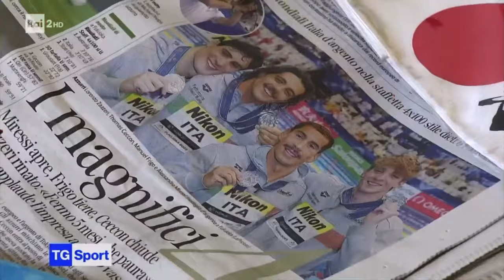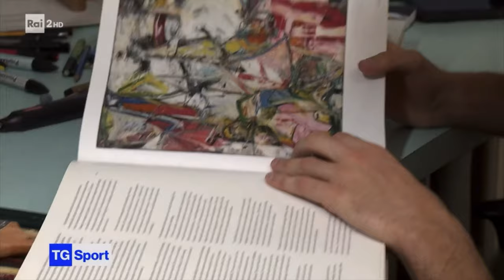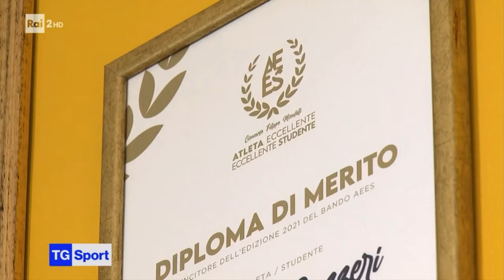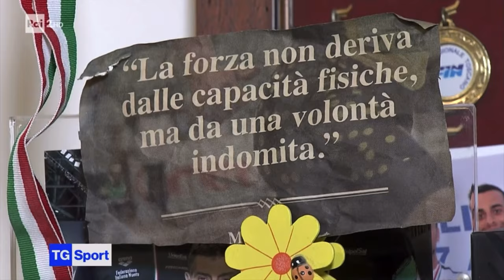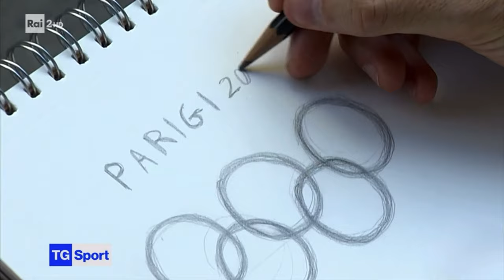Lorenzo Zazzeri - Intervista Rai 2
Speciale a cura di Monica Matano andato in onda su Rai 2 e con la testimonianza dei miei genitori, sono state affrontate tante curiosità e vicende che hanno contraddistinto il mio percorso di vita in vasca e fuori.